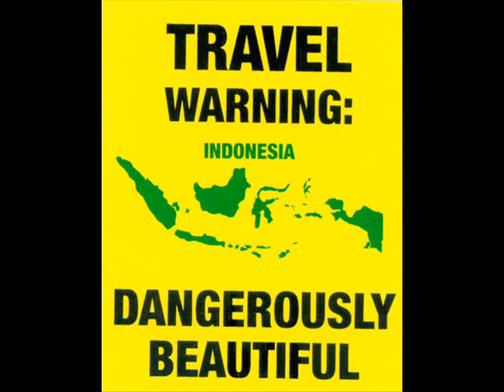"Stuck on You" by Romina Arena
"Romina Arena" sings "Stuck on You"